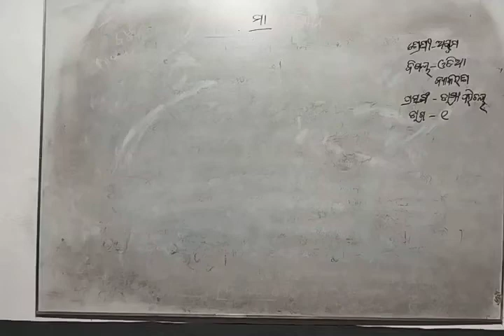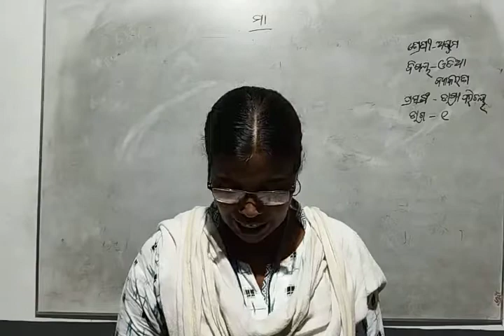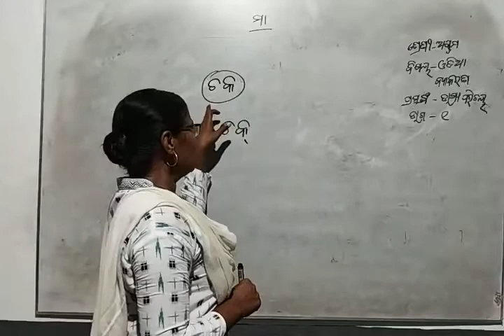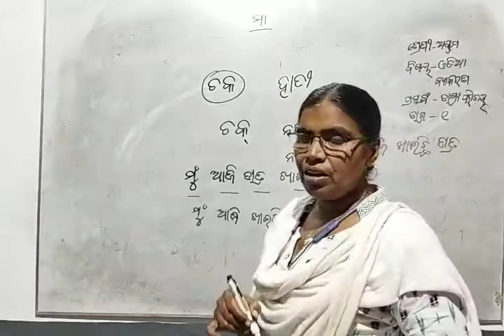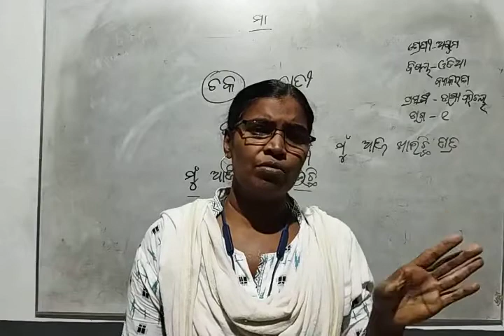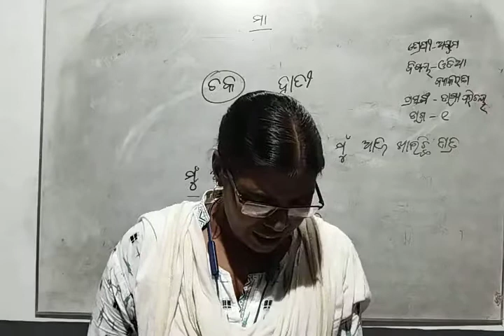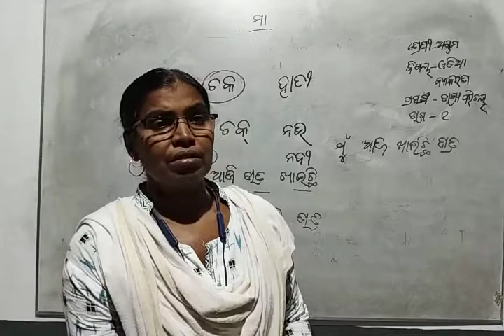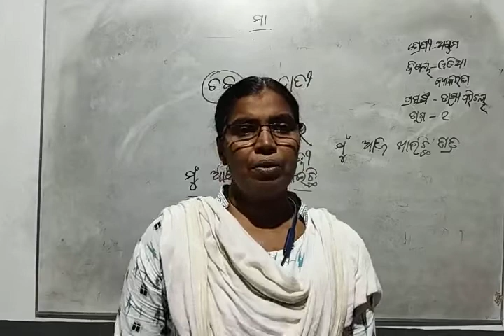class 8 odia grammar topic ଭାଷା ପରିଚୟ part 1